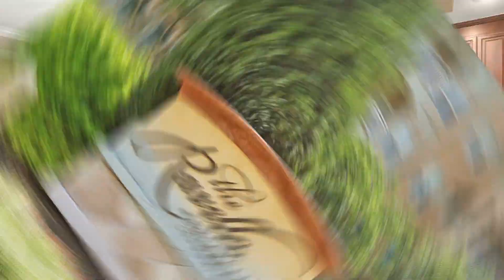#207 3810 N Mulberry, Kansas City MO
Mike Gunselman
The Gunselman Team
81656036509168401